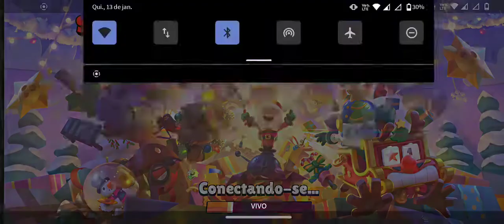coletando as recompensas do fim da temporada da liga estelar